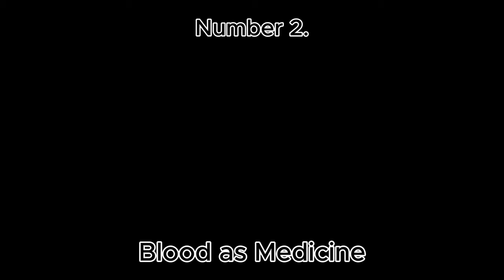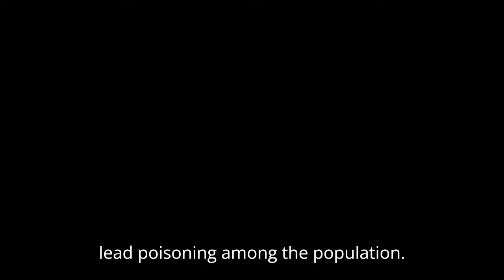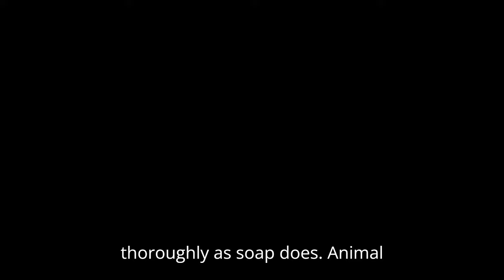15 Disgusting Facts About Ancient Rome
In this video we will be going over 15 Disgusting Facts About Ancient Rome.